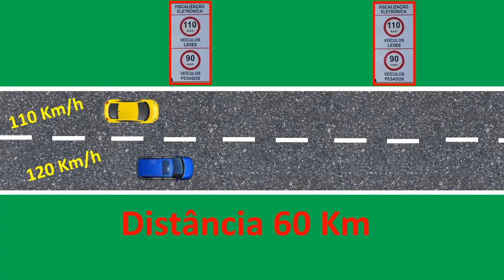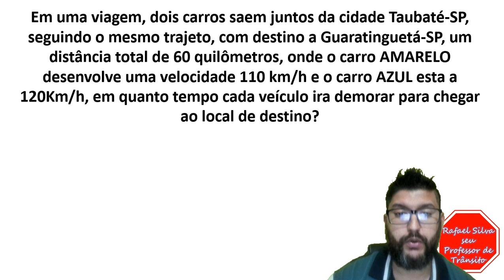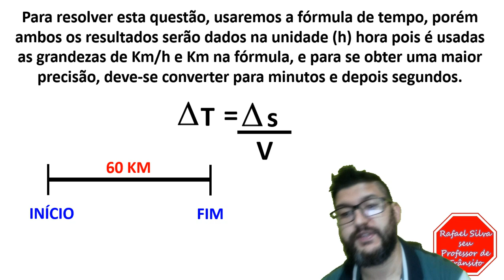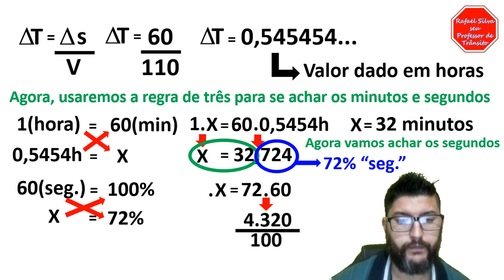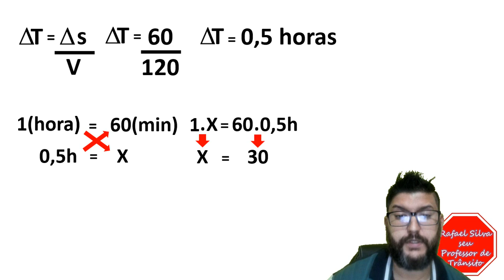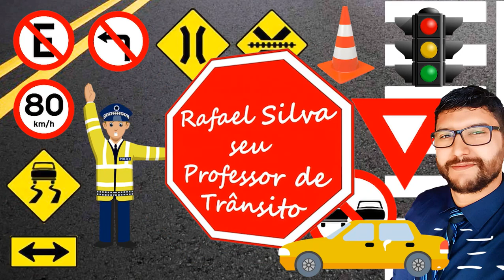EXCESSO DE VELOCIDADE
1 - CURSOS A DISTANCIA DE RECICLAGEM DE CONDUTORES INFRATORES, RENOVAÇÂO DA CNH E ESPECIALIZADOS;

2 – SISTEMA DE PROVA ELETRÔNICA MONITORADA DE RECICLAGEM DE CONDUTORES INFRATORES, RENOVAÇÂO DA CNH;

3 – SISTEMA DE AULA REMOTA MONITORADA PARA O CURSO TEÓRICO DE PRIMEIRA HABILITAÇÃO;

4 - SISTEMA DE PROVA ELETRÔNICA MONITORADA DE PRIMEIRA HABILITAÇÃO.

• ESTRADA FÁCIL
CURSO ESPECIALIZADOS A DISTÂNCIA – EMPRESA HOMOLOGADA PELO DENATRAN
MOOP
COLETIVO
ESCOLA
EMERGÊNCIA
CARGA INDIVÍSIVEL
ENTRE OUTROS...